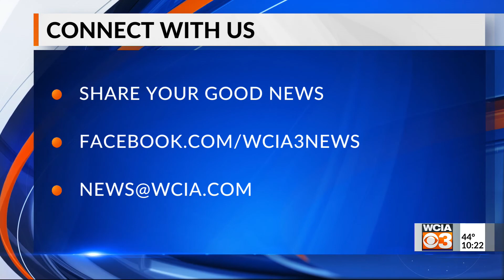Bright Spot 10 p.m. 4/21/20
10 p.m. bright spot